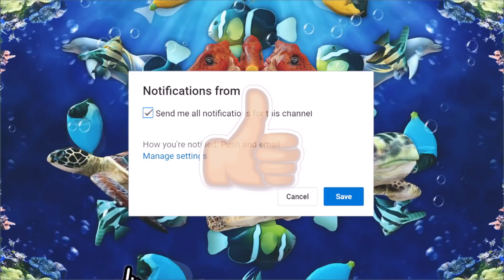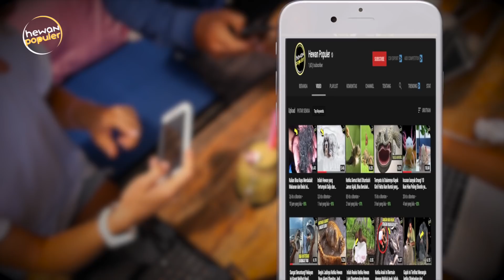Ternyata Begini Proses Kelabang Melahirkan Ketika Telur Menetas Dalam Jumlah Sangat Banyak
Berbicara soal melahirkan tentu tidak bisa lepas dari sosok seorang Ibu. Teman2, pasti setuju kan kalau perjuangan mengandung dan melahirkan seorang ibu adalah hal yang sangat luar biasa. Dimana nyawa ibu dan calon bayinya berada di antara hidup atau mati. Perjuangan melahirkan juga dialami oleh setiap hewan. Bahkan beberapa dari spesies hewan yang proses melahirkannya sangat ekstrim melebihi manusia bahkan ada yang harus meregang nyawa untuk melahirkan.